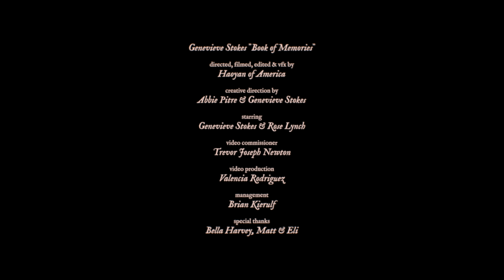Genevieve Stokes - Book of Memories [Official Video]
Lyrics:
I remember you
The feeling never goes away
I push it to the side
Where all my fears reside
And I’ll never let you stay
I walk around my words
I don't really know who I am
I see it all in flashes
Until the feeling crashes
And I do it all again

Book of Memories
In my mind
You are tempting
Me tonight

Am I just my mother,
And everything I thought I’d be?
Am I called to you to love until we’re through
And smile when we see?

You’re holding out your hand
I’m crying but I don't know why
I hate the moment’s end
Can we just pretend
That nothing ends tonight?

Book of Memories
In my mind
You are tempting
Me tonight

It’s in the hands of time
It doesn’t really matter how
We are all a memory
Now